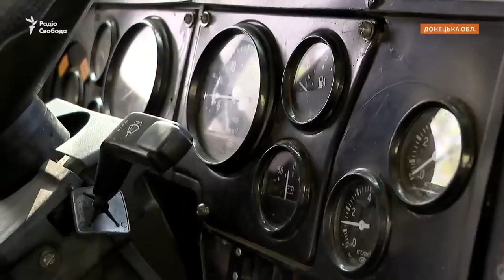РСЗВ «Град» в дії українські військові про нюанси роботи під Бахмутом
Українські військові 80-ї бригади розповідають про бої під Бахмутом та про те, як використовуються системи реактивного залпового вогню «Град» та трофейна російська установка РСЗВ «Торнадо».

За словами військових, найважливіше - наводити гармату і стріляти швидко: тоді гармата не буде знищена вогнем у відповідь.